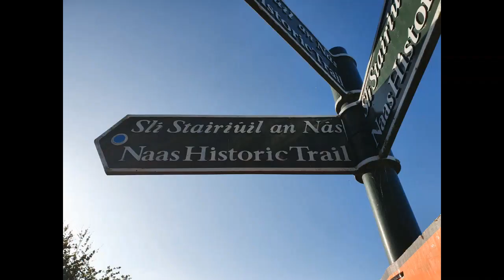staycation hotel | Booking your Mini Break? Lawlor’s of Naas is an excellent hotel in Kildare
Booking your Mini Break? Lawlor’s of Naas is an excellent hotel in Kildare

There are great Hotels in Naas but only one Lawlor’s of Naas, Great hospitality since 1913